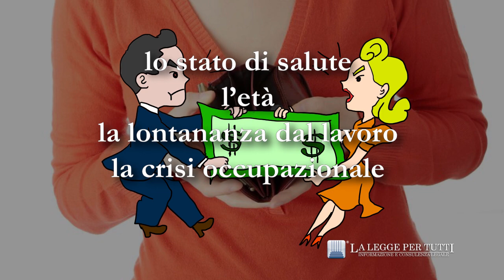Quando non pagare l'assegno all'ex moglie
Se lei non vuole lavorare, niente mantenimento.